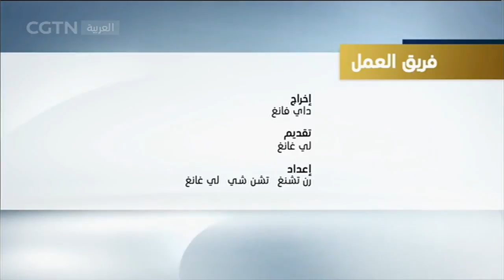تحت الأضواء : افتتاح معرض الصين الدولي للاستراد